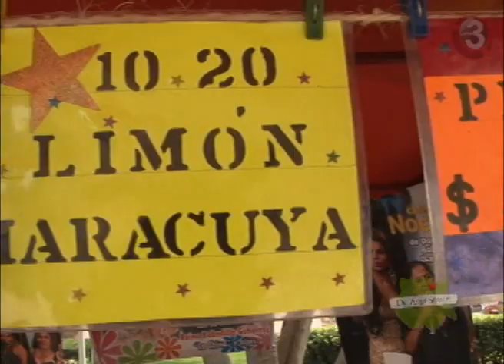De Aquí Somos: Yecapixtla